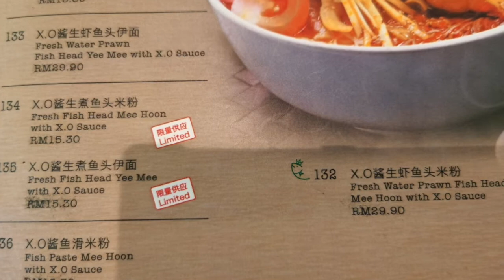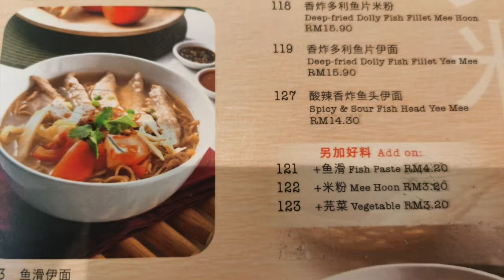delicious fish head noodle - yummy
Have you tried delicious fish head noodle - one of the speciality dishes in Malaysia - you could have the spicy XO soup for fish head noodle - yummy fish head noodle.  there are many different variations on the recipe and you could try from spicy, to fried fish to fresh fish - and with addition of prawns - fresh prawns which taste yummy